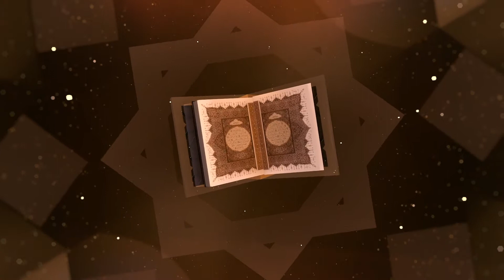قراءات مغربية - الحلقة الرابعة عشر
الحلقة الرابعة عشر من "قراءات مغربية"
ضيف هاته الحلقة القارئ الشيخ [عبد الحميد ازكام ] من امريكا